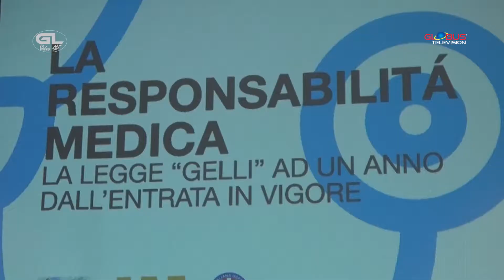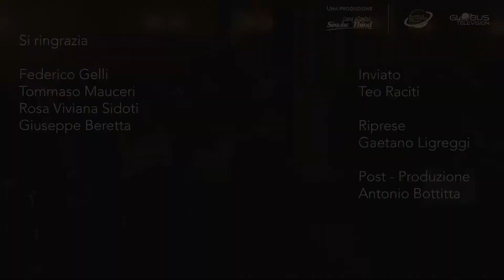Le Interviste di GLOBUS Television | La responsabilità medica - 13.12.2018